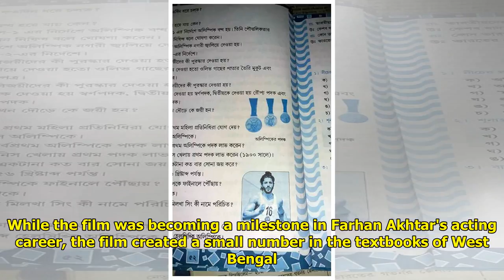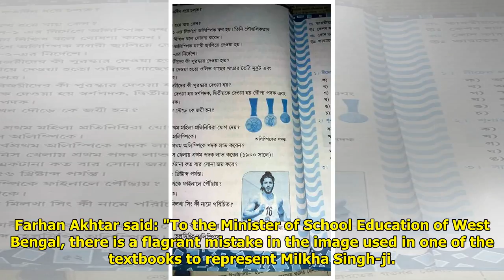Believe it, after seeing these pictures, you will be completely baffled, your brain, you will thi...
Believe it, after seeing these pictures, you will be completely baffled, your brain, you will think …
Kathleen Sullivan